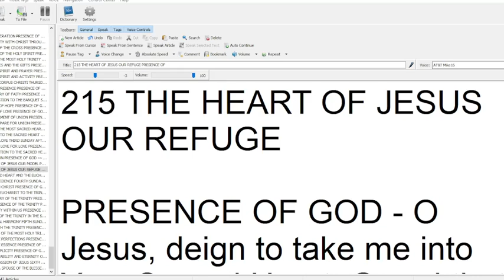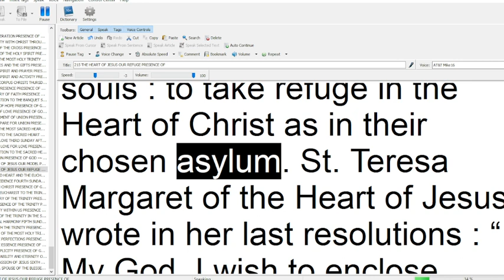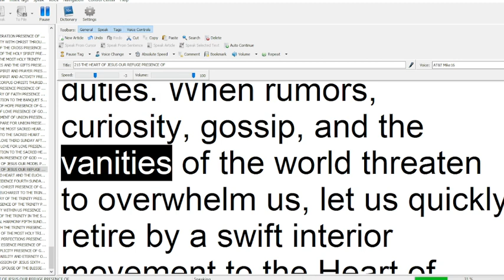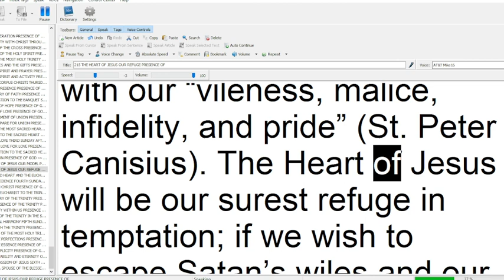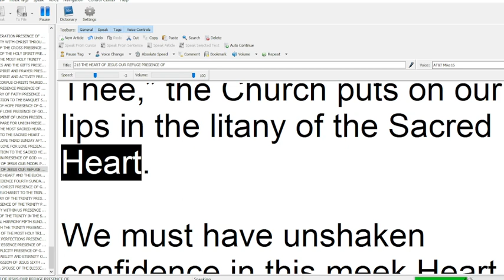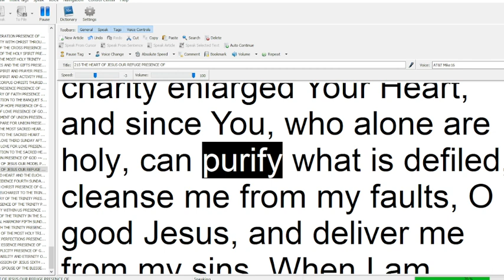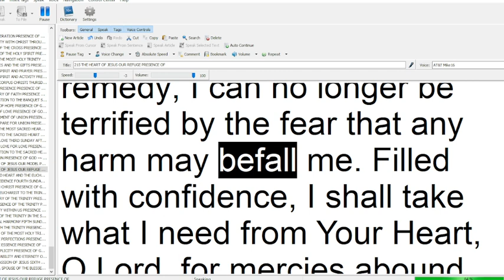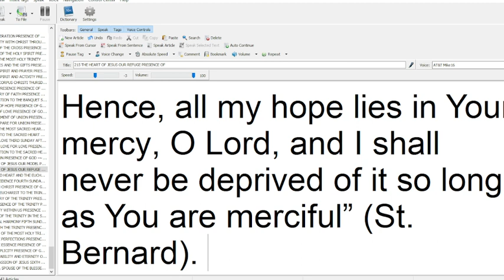215 THE HEART OF JESUS OUR REFUGE